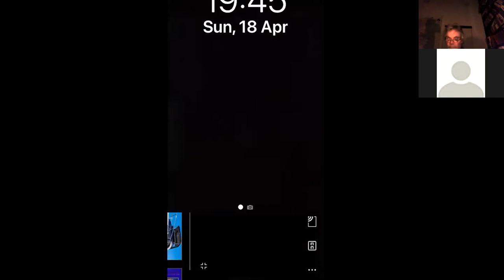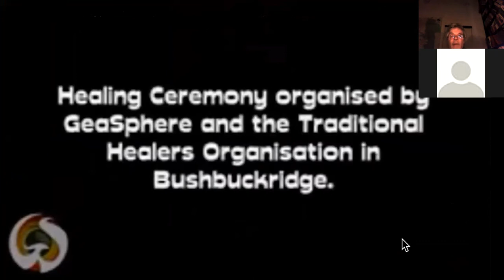Fanie Mashaba, 'Earth Matters' Conversation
GeaSphere 'Earth Matters' Conversation with Mr Fanie Mashaba, a well respected traditional Health Practitioner from Bushbuck Ridge, Mpumalanga, South Africa. The conversation provides some understanding for the problems faced by traditional health practitioners, specially loss of access to the natural resources the Traditional Health Practitioners depend upon.